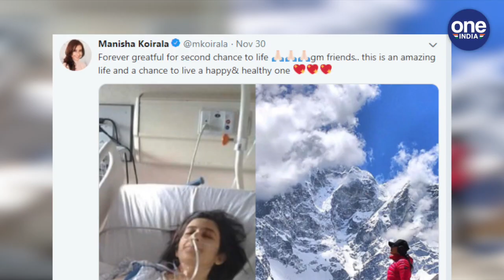Manisha Koirala shares images from her cancer recovery days | वनइंडिया हिंदी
Manisha Koirala shares images from her cancer recovery days, Manisha Koirala who came out as a survivor after her long and tiring with cancer is now inspiring people who are fighting the disease with her amazing story. The actress on social media share a collage of her pictures showing her recovery While one picture shows Manisha on a hospital bed in the other photo the actress is seen standing valiantly surrounded by snow-capped mountains.

लंबे समय तक कैंसर की बीमारी से जुझने के बाद मनीषा कोइराल अब पूरी तरह से ठीक हो गई है, मनीषा कोइराल अब उन लोगों को प्रेरित कर रही हैं जो इस बीमारी से लड़ रहे है, बता दे मनीषा कोइराला ने सोशल मीडिया पर अपनी एक फोटो पोस्ट की, मनीषा ने दो फोटो का कोलाज बनाकर अपने ट्विटर अकाउंट पर शेयर किया है, जहां एक फोटो में मनीषा हॉस्पिटल के बेड पर दिखाई दे रही है, वहीं दूसरी फोटो में मनीषा बर्फ से ढके पहाड़ों से घिरी हुई दिख रही है, मनीषा ने फोटो के साथ खूबसूरत कैप्सन भी लिखा है।